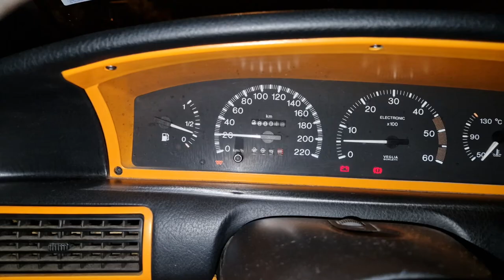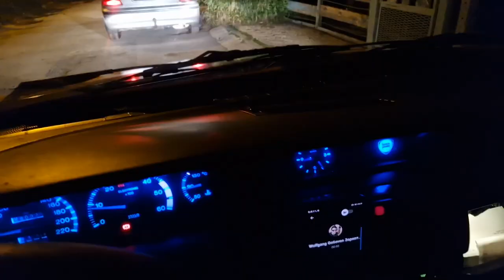HOW TO DRIVE A CAR WITH FAILED BRAKES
After an emergency braking situation where the other driver was at fault the Lancias brakes failed, pedal fell to the floor. Well tonight me and George will be attempting to move the to the garage.. by driving it.
Thats right, no service vehicle, no help just the boys doing the boys things.